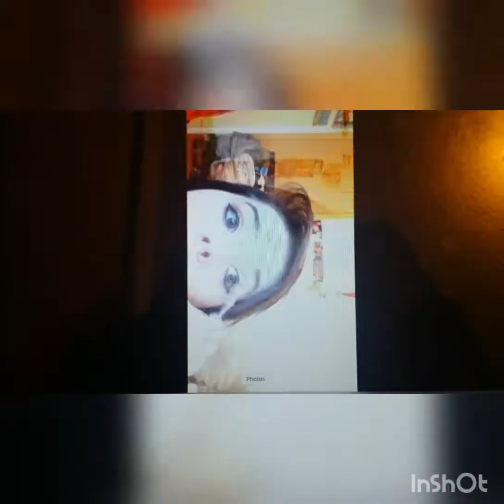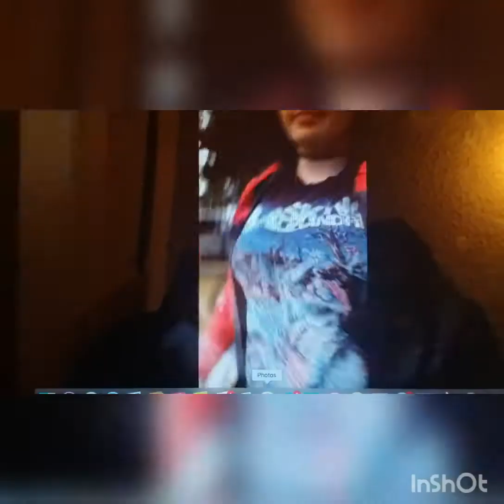Vlog 001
Doin the daily
Jericas channel: diary of a wimpy jerica

Uploads weekly (hopefully)
STAY HAPPY NOT CRAPPY